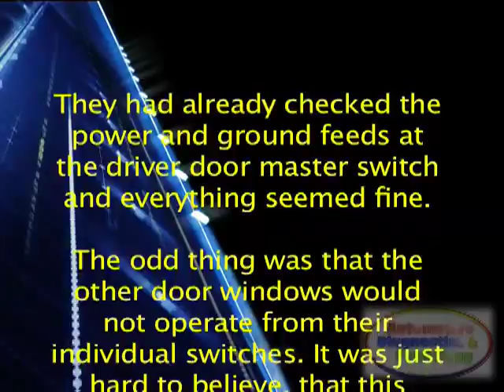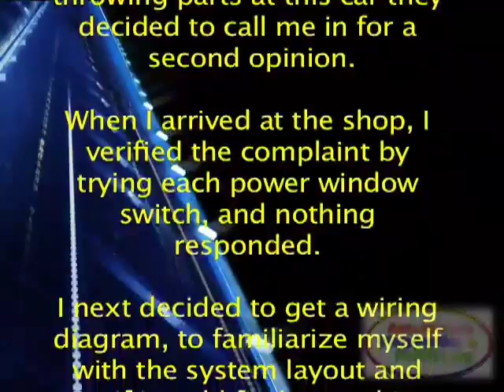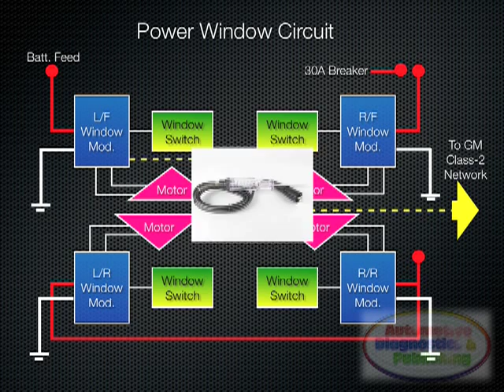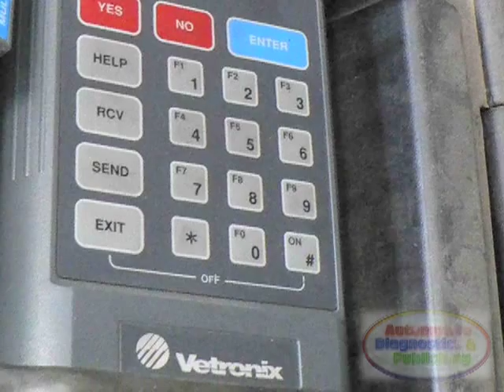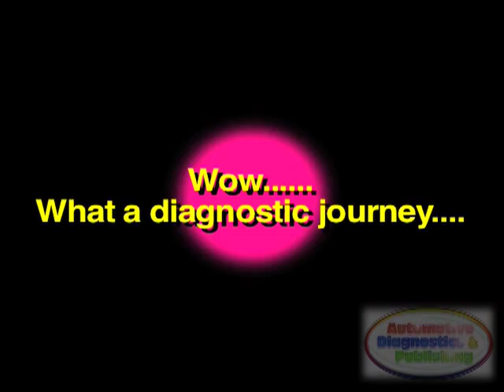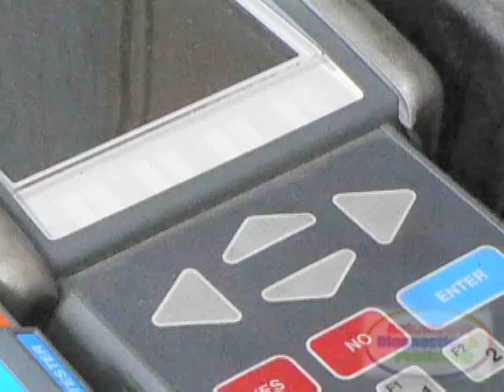Hello There GM Power Windows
Amazon Printed Books

Amazon Kindle Edition

Automotive Robo Tech was called in to a shop for a complaint of no power window operation, on a 2003 Pontiac Bonneville. They had already checked the power and ground feeds at the driver door master switch and everything seemed fine. The odd thing was that the other door windows would not operate from their individual switches. It was just hard to believe, that this vehicle could have four bad window switches. The window motors all worked fine when power and ground were applied to each motor individually. The garage was uncertain where to turn, so rather than throwing parts at this car they decided to call me in for a second opinion. Get more right now.

I discovered that the driver door module had the ability to communicate with a scan tool, by looking at a data communication wiring diagram, which showed all the onboard controllers on the serial data network linked to the scanner or DLC, connector. So, I hooked up my factory scan tool to see if there were any trouble codes stored in memory, that could lead me in the right direction. Looking at the scan tool, I pulled some U codes of interest. The codes U1161, U1162, and U1163, all pertained to the driver's door module's inability to talk to the other three door modules. There was no access for my scan tool to talk to the other three modules, because it was only able to access the mainstream controllers, all on one network as seen in the communication link diagram on screen. The door modules had their own. Get the whole story now in this video.

Learn and be entertained.

Presented using advanced software CG animation and editing technology to help you understand. Part of our Automotive Technology series shown here on this channel. Enjoy...

Amazon Printed-Books & Kindle:

Amazon Video DVDs: